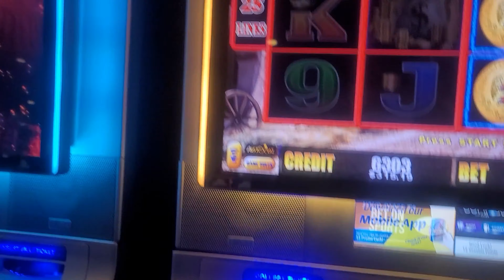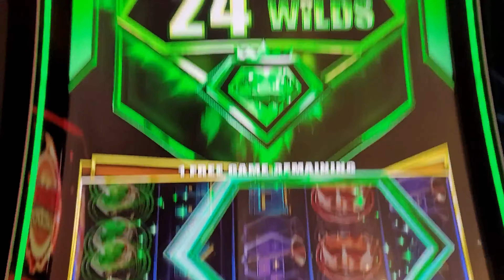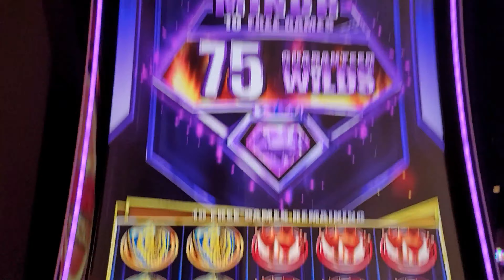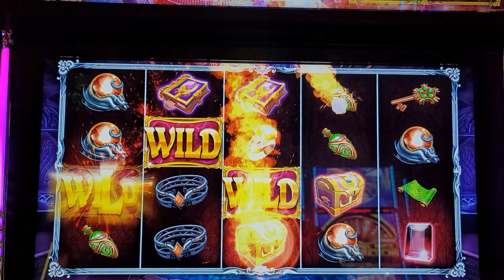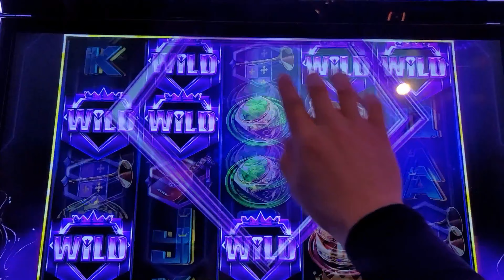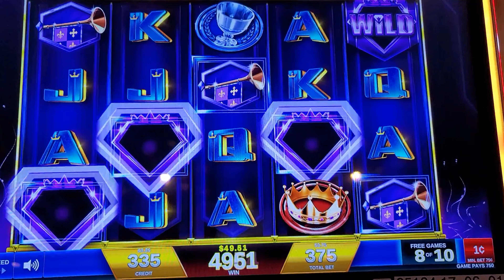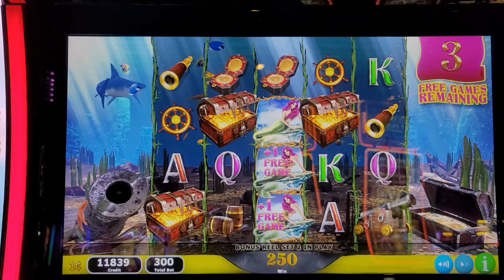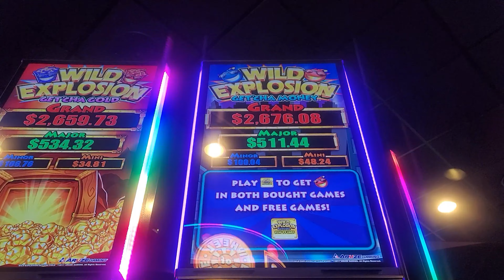🟢MAJOR 💰Riches, Wishes, Wilds & Stars 🌟⭐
Wild Chuco, Regal Riches, Wish Mistress, Reef of Riches, Wild Explosion, Star Goddess
Gambling @ a casino near Escanaba, Michigan